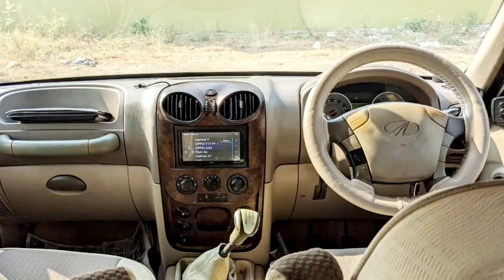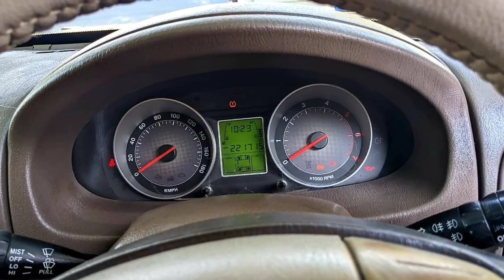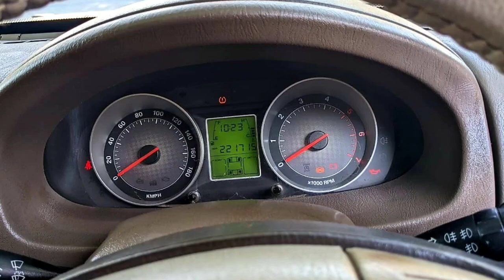Mahindra Scorpio Used Car Sales, In Tamil Nadu India, Bala Car Sales, Buying Online Services,